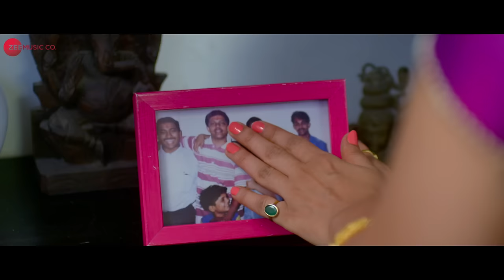Sakhya Sazna | Dokyala Shot | Prajakta Mali & Suvrat Joshi | Anita & Sreekant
Presenting the video of Sakhya Sazna sung by Anita & Sreekant.

Movie - Dokyala Shot
Singers - Anita & Sreekant
Lyricist - Ashish Choubal
Arrangers/Programmers - Pranav Jantikar & Sarang Deshpande
Mixing & Mastering - Niraj Singh at Kailasa Studios

Cast - Prajakta Mali, Suvrat Joshi, Ganesh Pandit, Rohit Haldikar & Omkar Govardhan
Production House - VIVA INEN
Producer - Uttung Hitendra Thakur
Director - Shivkumar Parthasarathy

Set Sakhya Sazna as your caller tune - SMS DKSHT3 To 57575